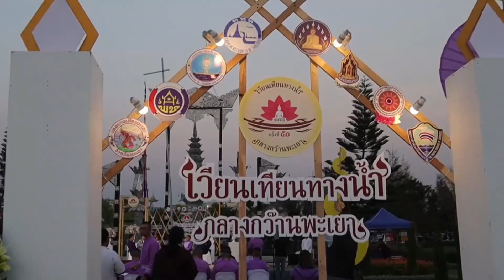พะเยา จัดแถลงข่าวเวียนเทียนทางน้ำ กลางกว๊านพะเยา ครั้งที่ 50 เนื่องในวันมาฆบูชาประจำปี 2567